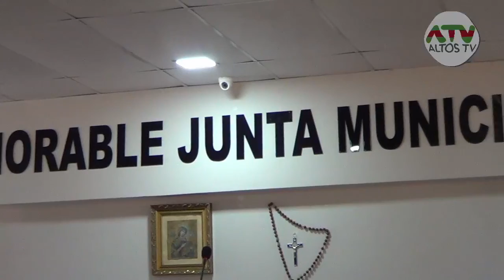SE POSPONE LA VUELTA DEL FUTBOL DE SALON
🗣 DIRECTIVOS DE LA FEDERACIÓN PARAGUAYA DE FÚTBOL DE SALÓN CON AUTORIDADES DE LAS SEDES ORGANIZADORAS DEL 51° CAMPEONATO NACIONAL DE FÚTBOL DE SALÓN